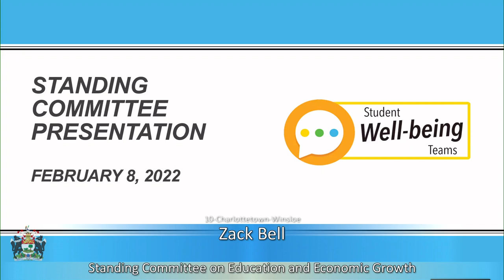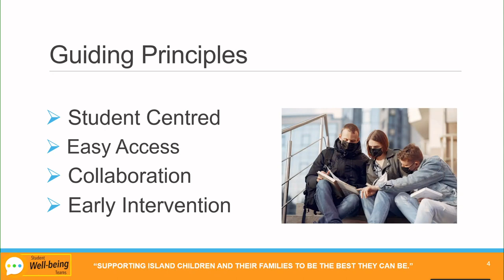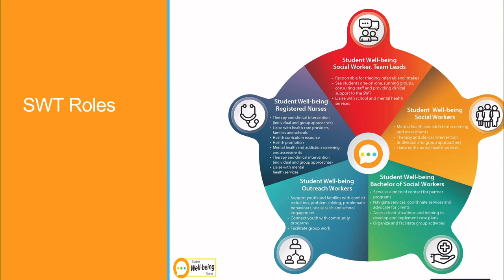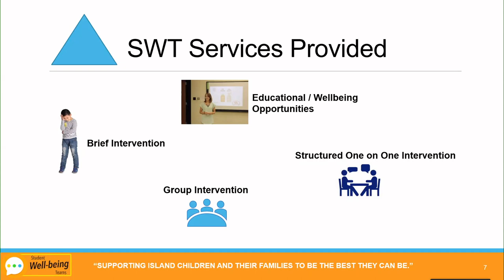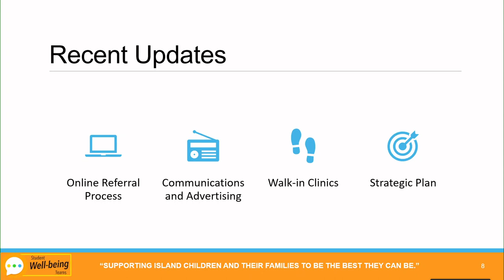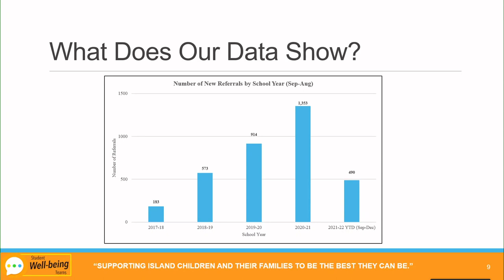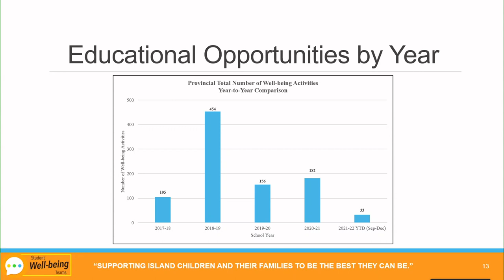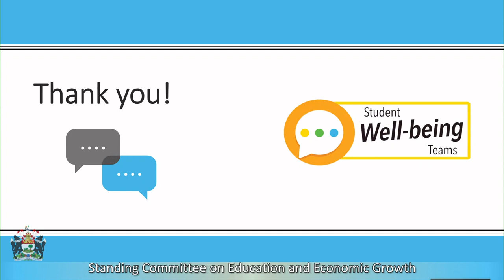Education & Economic Growth February 8 2022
Topic: Update on the work of Student Well-being Teams